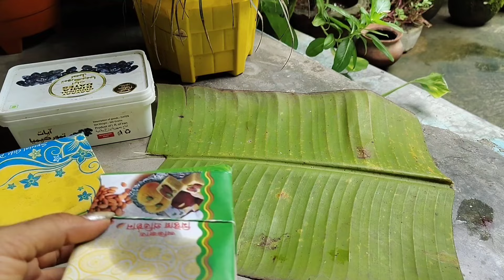গাছ ভালোবাসলেও সাপ 🐍 মৌমাছি 🐝 এদের নিয়ে বড় বিপদ😭